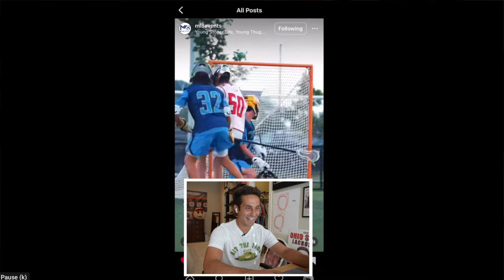REACTING TO THE TOP 2025 LACROSSE RECRUITS!!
Credits -
Matt Chandik Media
Mike Flanagan (flano0)
Mike Sears (908_media)
East Coast Dyes
Daksh Patel - DMV Lacrosse
Brail Highlights
Pete Darke
NLV